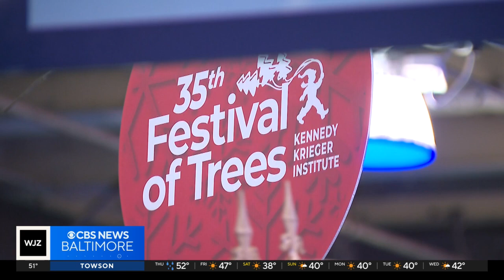Kennedy Krieger's Festival of Trees returns to Maryland Fair Grounds